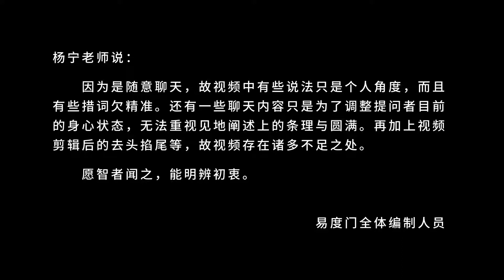有则改之 无则加勉 易度门 聊天室汇辑2015年6月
有则改之　无则加勉
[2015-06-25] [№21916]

Last update at 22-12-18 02:53:28